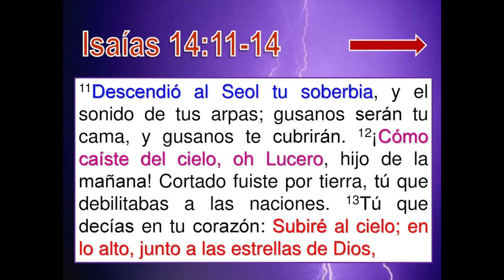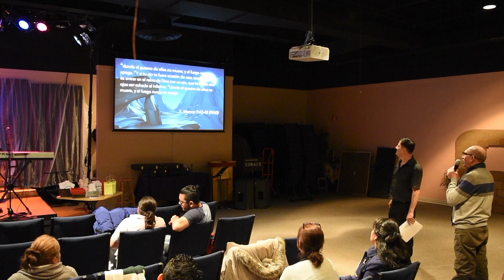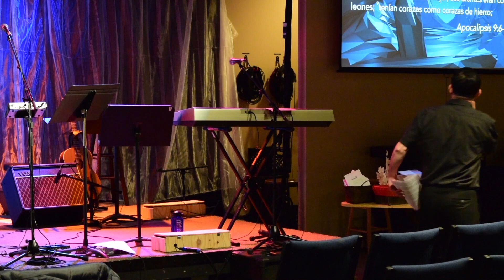¿Qué Hay en El Infierno? por Pastor Samuel Cordero (Canción Original x Victoria Cordero)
Soluciones a problemas del alma!